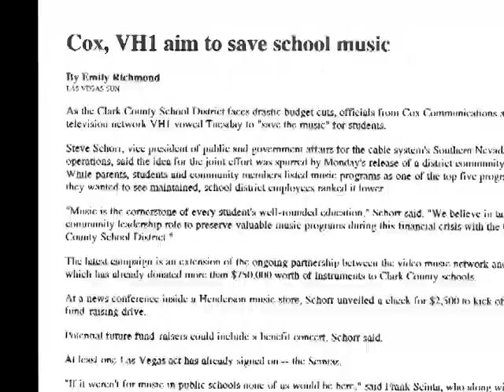Las Vegas Music Lessons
The Brill Music Academy, 8534 Del Webb Blvd, Las Vegas, NV 89134.